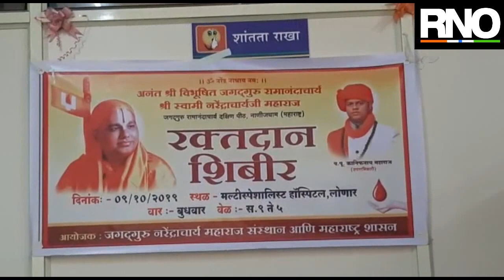श्री सांप्रादाय व जिल्हा सेवा समिती बुलढाणा यांच्या वतीने रक्तदान शिबिर आयोजन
श्री सांप्रादाय व जिल्हा सेवा समिती बुलढाणा जिल्हा तालुका लोणार यांच्या वतीने लोणार मल्टी स्पेशालिस्ट हॉस्पिटल लोणार येथे रक्तदान शिबिर आयोजित करण्यात आले. अनंत श्री विभूषित जगद्गगुरू रामानंदाचार्य श्री स्वामी नरेंद्राचार्य महाराज यांच्या जन्मोत्सव निमित्त दरवर्षी प्रमाणे या ही वर्षी मोठ्या प्रमाणात रक्तदान शिबिरे दि. १ ऑक्टोबर ते २५ ऑक्टोबर या कालावधीत आयोजित करण्यात आले असून आज रोजी जगद्गुरू नरेंद्राचार्य महाराज संस्थान आणि महाराष्ट्र शासन यांच्या सयूंक्त विद्यमाने आज लोणार शहरातील मल्टी स्पेशालिस्ट हॉस्पिटल लोणार येथे रक्तदान शिबिर संपन्न झाले. सदर शिबिरास प्रमुख अध्यक्ष म्हणून शरद पाटील (बरहाटे) जिल्हा कमांडर व रमेश तनपुरे तालुका अध्यक्ष श्री सांप्रादाय व जिल्हा सेवा समिती हे हजर होते तर प्रमुख उपस्थिती मध्ये डॉ. के. बी. मापारी, नंदुभाऊ मापारी, डॉ. जी.जी.सोसे, डॉ. शहा वैद्यकीय अधिकारी, डॉ.